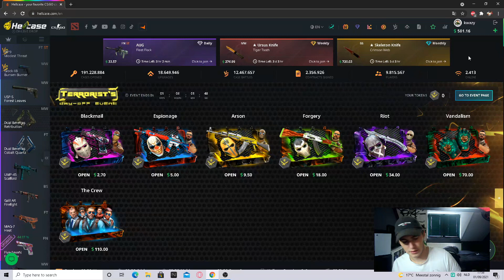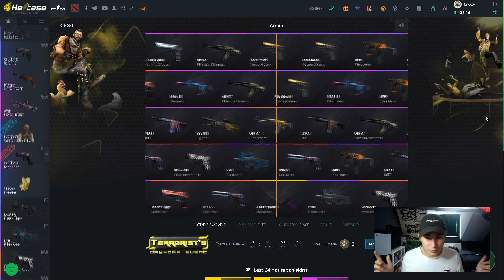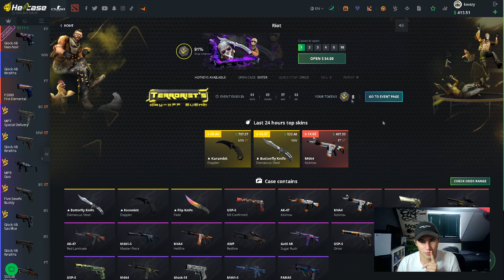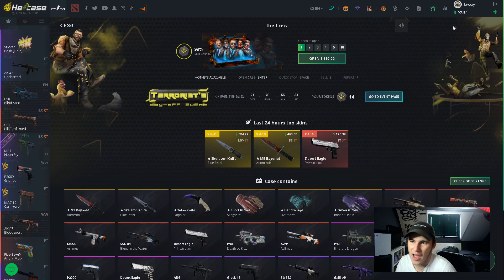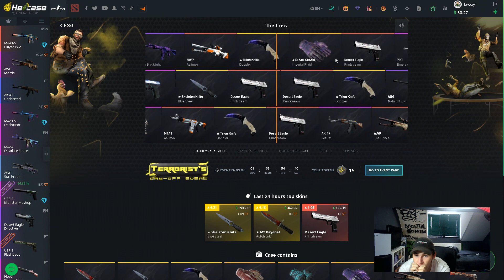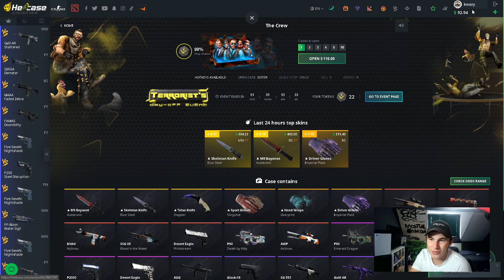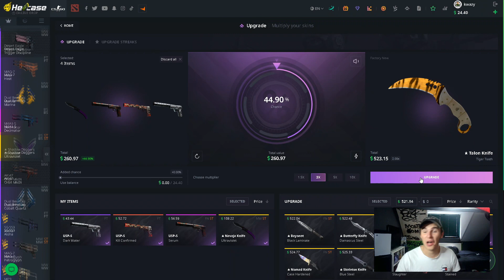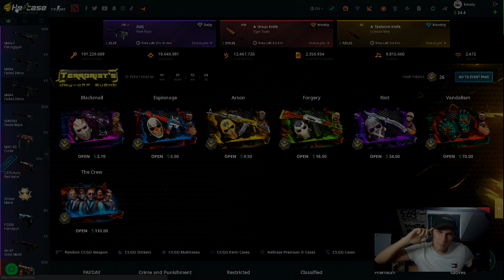I WENT ALL IN AND GOT THIS KNIFE!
GET $0.70 FOR FREE ON HELLCASE RIGHT NOW!
hellcase dot com use code kwazy
ALSO GET 15% DEPOSIT BONUS WITH CODE: KWAZY15